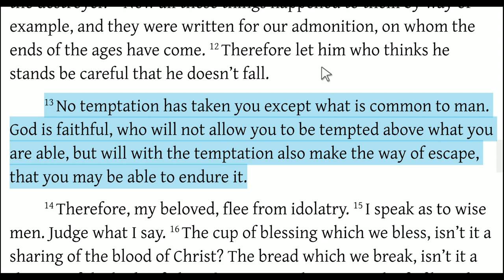God Provides a Way Out of Temptation (1Corinthians 10:12-13)